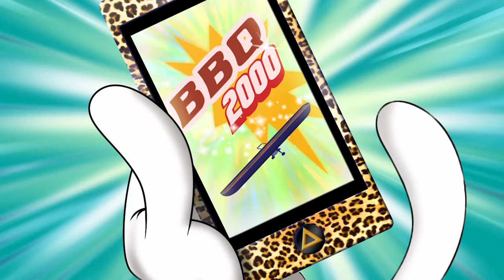Oggy and the Cockroaches Bicycle Crazy! S04E68 Full Episode in HD